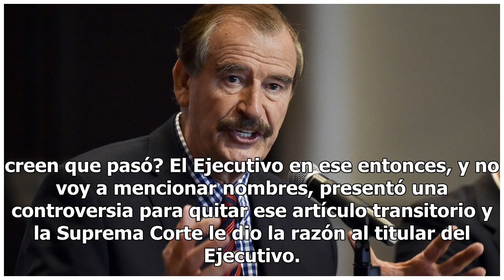AMLO acusa a Fox de haber frenado estrategia de Pemex contra el huachicol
Con información de Gabriela JiménezEl presidente Andrés Manuel López Obrador acusó al expresidente Vicente Fox de haber frenado la estrategia de Pemex contra el huachicol en 2004.De acuerdo con el mandatario, Vicente Fox eliminó un artículo transitorio del Presupuesto 2004, el cual permitió el tráfi...